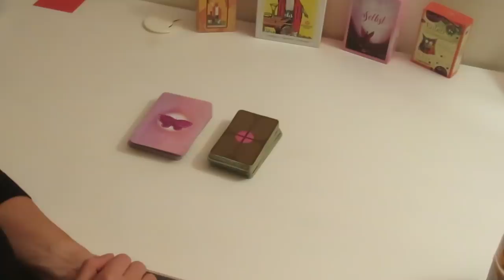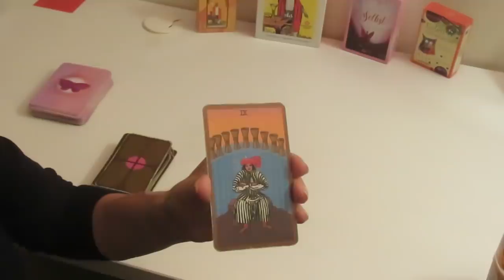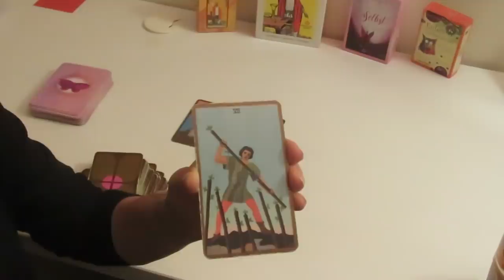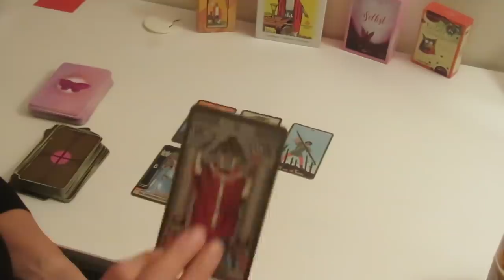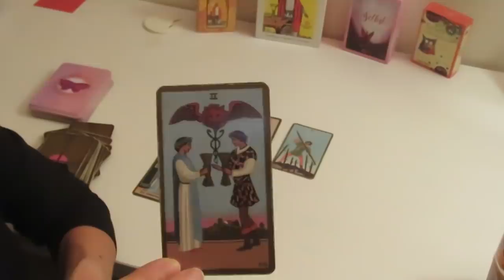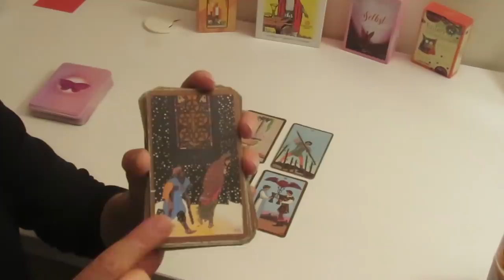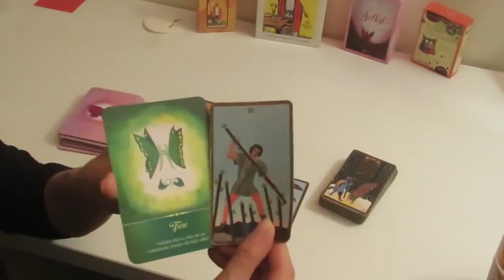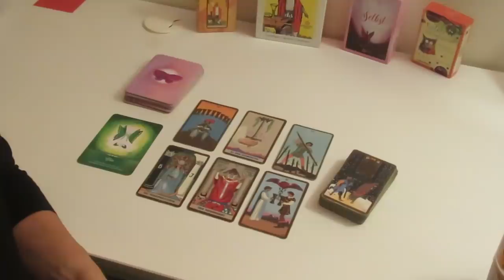Intuitiver Wochenend-Impuls aus dem Tarot 09.-11.10.2020 - Bleibe dir selbst treu!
oder:
IBAN: DE 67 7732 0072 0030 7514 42
BIC: HYVEDEMM412
Heart&Soul